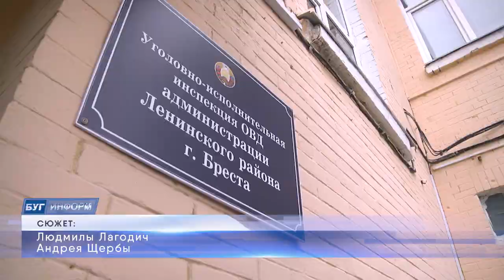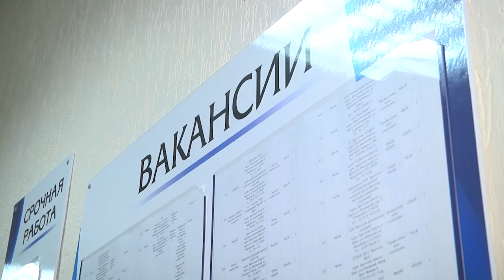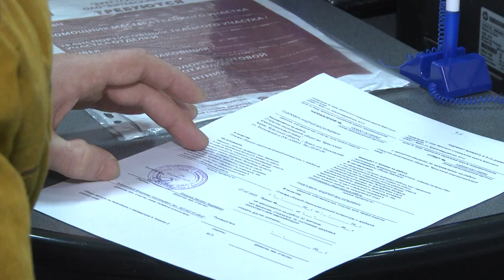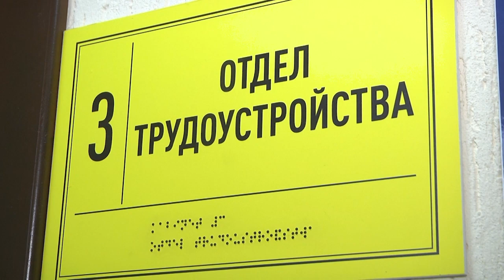2023-02-08 г. Брест. Адаптация в социум бывших заключенных. Новости на Буг-ТВ.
На данный момент на учётах в уголовно – исполнительных инспекциях Брестской области состоит порядка десяти тысяч пятисот лиц, имеющих судимость.  В их числе и те, кто не были изолированы от общества – таких, к слову, 3 600. А также отбывшие наказание, но состоящие на профилактическом учете или находящиеся под профилактическим наблюдением. Никто из них не остаётся без внимания милиции, органов и учреждений, оказывающих помощь в трудоустройстве и адаптации.   Все это делается лишь с одной целью -  для того, чтобы помочь начать новую законопослушную жизнь в обществе.